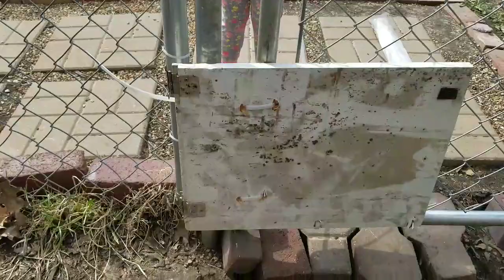INJURY NIGHTMARE BEFORE DANCE COMPETITION!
Oh no! What happened at our last practice before competition this weekend? Scary moment as our Big Diamonds have their last costume run thru practice!

We are a competition dance studio that vlogs their life in the dance studio and at competitions. We also vlog many other fun activities like going to haunted houses together at theme parks - check us out at this past year's world's of fun event:

Or check out the crazy adventure that was NATIONALS COMPETITION 2019: There was some amazing wins but also some serious epic fails too!